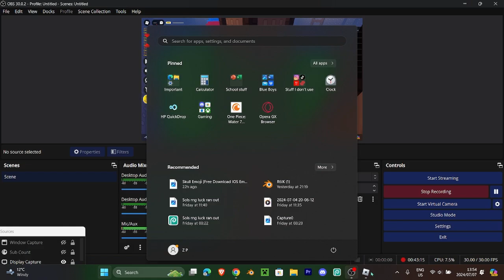This game made me rage quit... | ROBLOX Voice Control